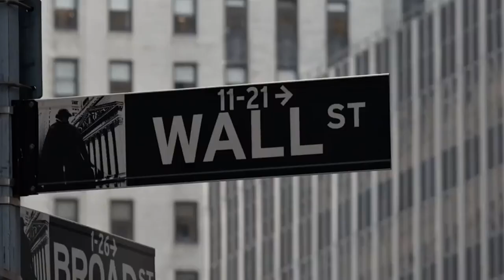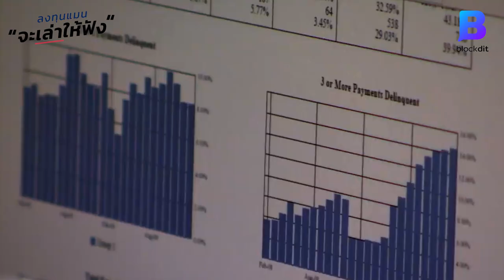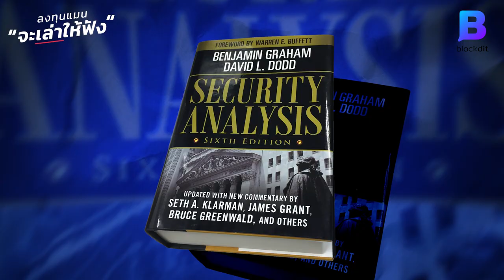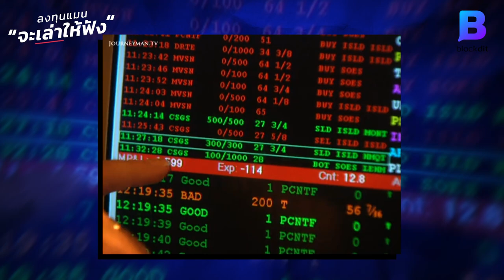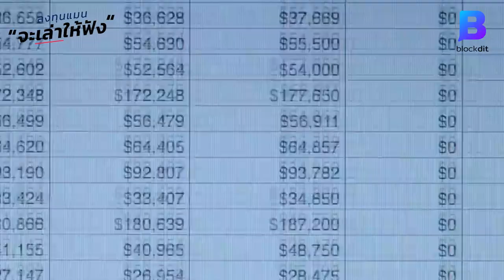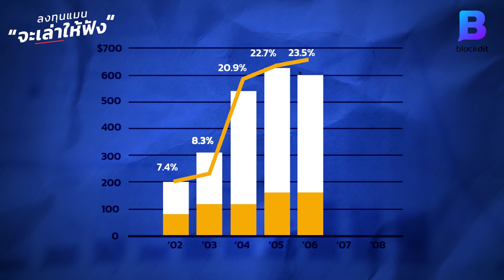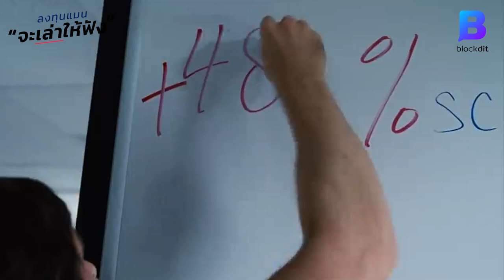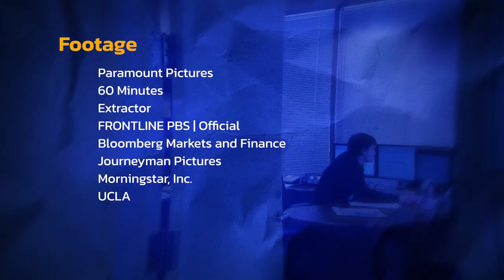รู้จัก ไมเคิล เบอร์รี The Big Short ผู้ได้กลิ่น วิกฤติก่อนใคร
“ไมเคิล เบอร์รี” เจ้าของฉายานักลงทุนจอมสวนกระแส
เขาเคยทำนายวิกฤติฟองสบู่ซับไพรม์เมื่อปี 2008 ได้อย่างแม่นยำ
จนถูกนำไปสร้างเป็นภาพยนตร์เรื่อง The Big Short

เมื่อไม่นานมานี้ เขาก็เพิ่งออกมาเตือนว่าสหรัฐอเมริกา
กำลังจะเจอกับภาวะถดถอยทางเศรษฐกิจ

เรื่องราวของชายคนนี้น่าสนใจอย่างไร ?
ลงทุนแมนจะเล่าให้ฟัง